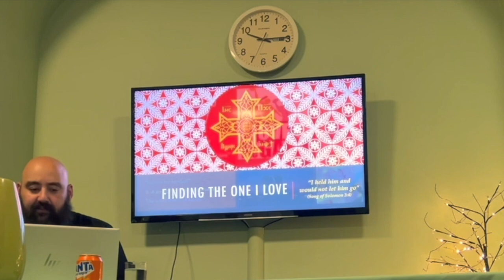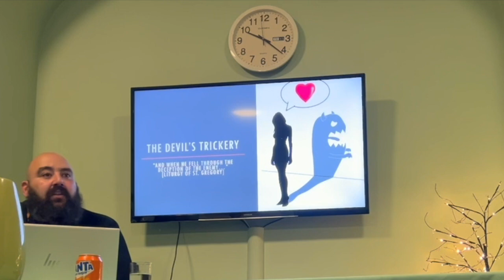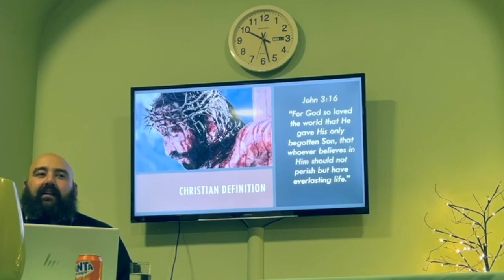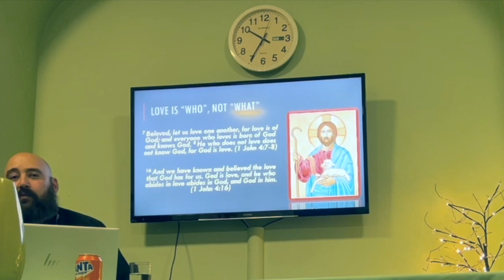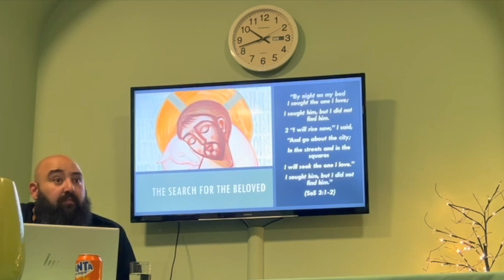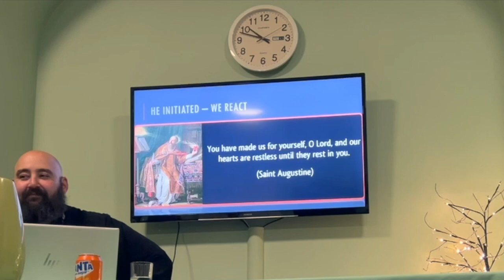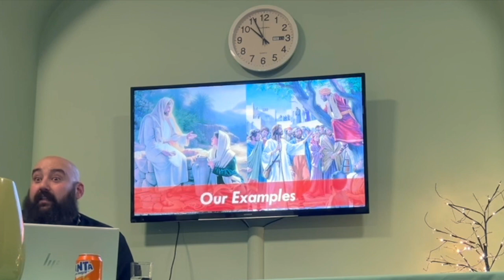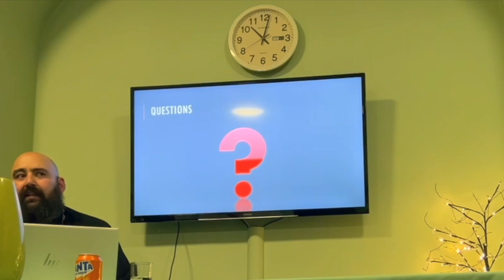Fr Anthony Mourad - Finding the One I Love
Father Anthony Mourad gives us a sermon around Song of Solomon 3:4 - part 1